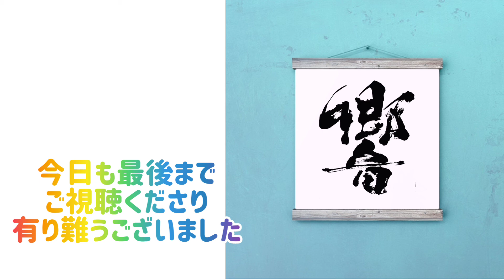【筆のおろし方】熊野筆(いたち毛)の筆おろし実践&羊毛筆との書き比べ ｜書道｜毛筆｜筆文字｜Japanese calligraphy｜How to start to using new brush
※先日熊野に行った際に購入した「あかしや」製のいたち毛の筆の筆おろし&羊毛筆との書き比べをしてみました。解説付きです。

《字幕訂正》
根本まで　✕
根元まで　○

【筆文字屋さん Mikey】
インターネットショップBASE店オープン！
使用する色紙などは、八方除けとして日本一名高い神社、寒川神社でご祈念した物を使用してます。
開運・災難除け間違いなし！

🏫書道講座
①神奈川県横浜市泉区『横浜市営地下鉄立場駅』降りてすぐイトーヨーカドー内
ヒルトップカルチャー

②神奈川県横浜市金沢区能見台３−１ イトーヨーカドー能見台店2階　カルチャータウン
✤担当講座名『基礎から始める書道・毛筆編』

♠profile
Masayuki Fukuda

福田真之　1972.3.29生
7歳から書道を始め、現在も書道教室に通う。
大学時代に2年間、金子卓義氏に師事。師の没後は卓義氏の長男、金子大蔵氏に師事し今に至る。
大学卒業後、仕事の関係で何度か書と距離を置いた時期もあったが、2年ほど前から再度向き合う。
2020年から、セイハネットワーク株式会社の運営する横浜市内のカルチャースクールで書道講座を担当。
書道をもっと楽しく・身近なものにしたいという思いからこのチャンネルを開設しました。

◆主な受賞歴
など